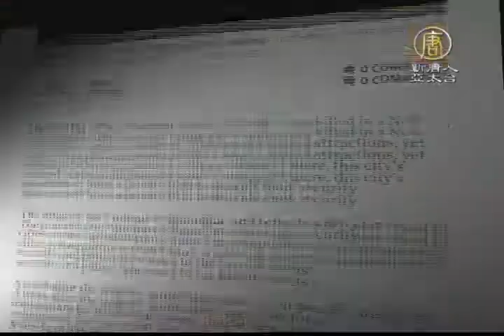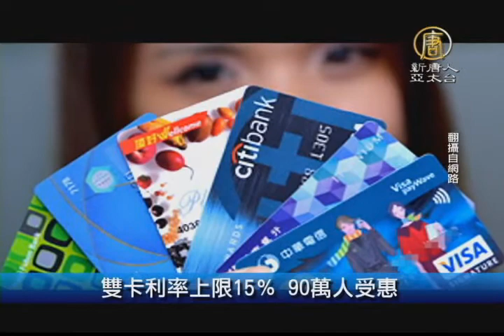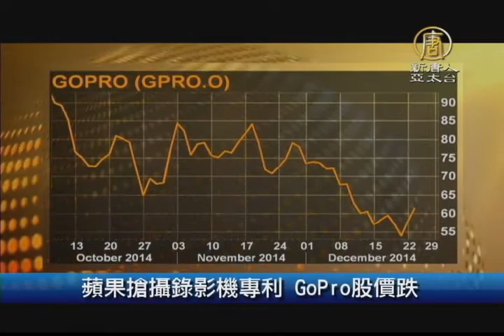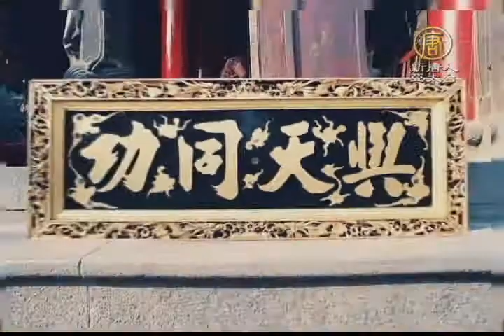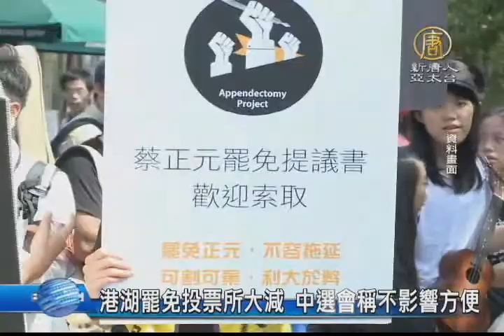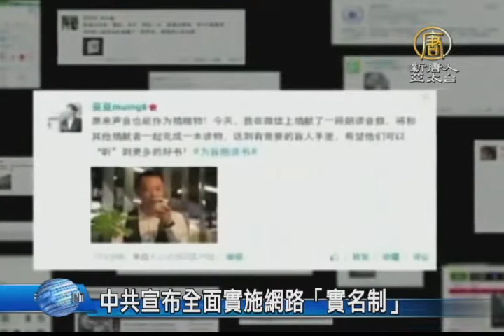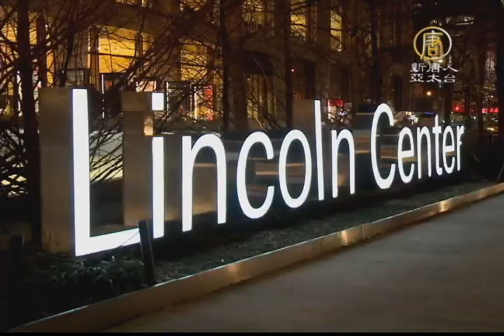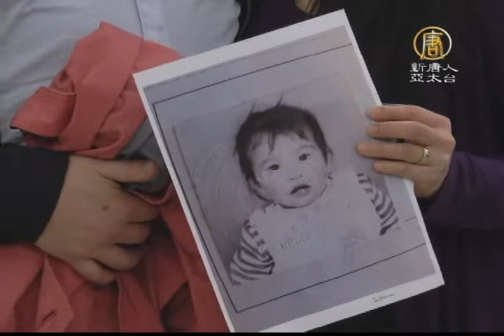20150115【新唐人午間新聞】西門│槍擊│罷免│蔡正元│賴清德│上海│踩踏│請願信│投票│中選會│香港│投資移民│禽流感│H5N8│H7N9│薩賓娜│變型金剛│金酸莓│豬哥亮│澎恰恰│神韻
拒被封口 上海踩踏罹難家屬公開信要真相
上海踩踏慘案 前警員揭：警力佈置問題
西門槍擊案兇嫌 陳福祥被境管
雲林死鵝隨意棄置 警方介入偵辦
彰府：兩禽場撲殺完畢 籲養禽戶接種疫苗
港叫停投資移民 大陸富人趕末班車

港湖罷免投票所大減 中選會稱不影響方便
台南臨時會達3分之1 賴清德缺席
中共宣布全面實施網路「實名制」
華裔時裝模特： 好想跟著神韻翩翩起舞
糗！金酸莓獎《變形金剛4》入圍7項

新增9場確診病例 防檢局公布最新疫情
跨海尋親15年 薩賓娜盼母相認
豬哥亮康康澎恰恰 綜藝大咖搶攻賀歲片